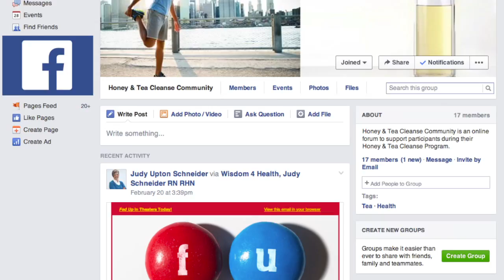Join the Honey & Tea Cleanse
Natalie Gilday, Honey & Tea
Detox your body with the Honey & Tea Cleanse. Energize your life, reduce bloating and revitalize your skin. Kickstart a healthy eating plan and lose weight! Don't put it off, join today. You're worth it!